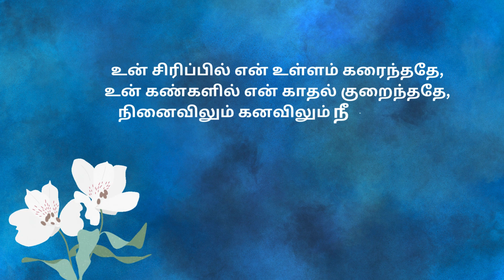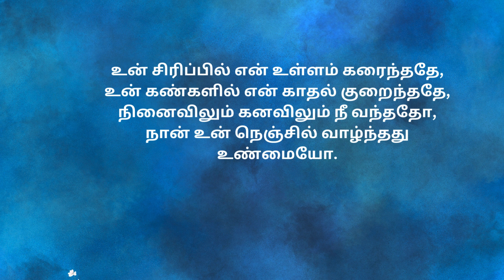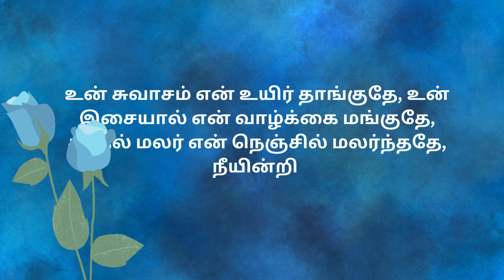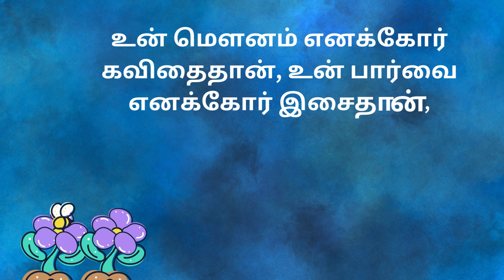மின்னும் விண்மீன்கள் கண்முன் வந்ததோ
மின்னும் விண்மீன்கள் கண்முன் வந்ததோ, உன் நெஞ்சில் நான் என்னை கண்டதோ, மெல்ல மெல்ல காதல் மலர்ந்ததோ, நெஞ்சம் உருகி இன்பம் பறந்ததோ.
உன் சிரிப்பில் என் உள்ளம் கரைந்ததே, உன் கண்களில் என் காதல் குறைந்ததே, நினைவிலும் கனவிலும் நீ வந்ததோ, நான் உன் நெஞ்சில் வாழ்ந்தது உண்மையோ.
 மழை தூறலில் உன் நினைவுகள் குளிர்ந்ததே, நீ வருவாய் என்று ஆசையுடன் நெஞ்சம் நின்றதே, காதலின் மொழி சொல்லத் துணிந்ததே, உன் காதலில் நான் மீண்டும் பிறந்ததே.
உன் சுவாசம் என் உயிர் தாங்குதே, உன் இசையால் என் வாழ்க்கை மங்குதே, காதல் மலர் என் நெஞ்சில் மலர்ந்ததே, நீயின்றி நான் வாழ்வது கனவோ?
உன் மௌனம் எனக்கோர் கவிதைதான், உன் பார்வை எனக்கோர் இசைதான், உன்னை விடாமல் என்றும் இருப்பேன், நீ எனக்கே பிறந்தவன் என்பேன்.
 உன் காதல் எனக்கோர் பொக்கிஷம், உன் அருகில் வாழ்ந்தது பரிசு, உன்னுடன் காதலின் இனிய பயணம், நீயும் நானும் சேரும் வாழ்க்கைசுகம்.